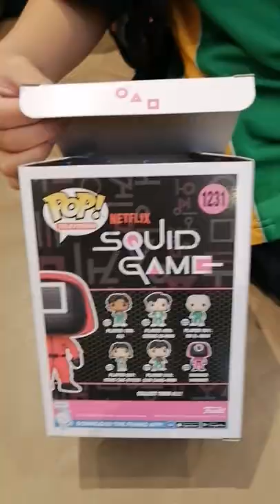squidgame squid イカゲーム figure pop masked manager shorts